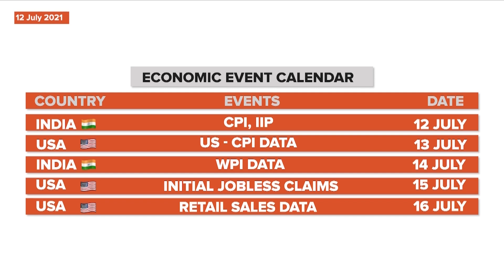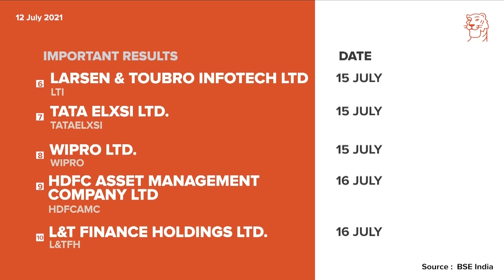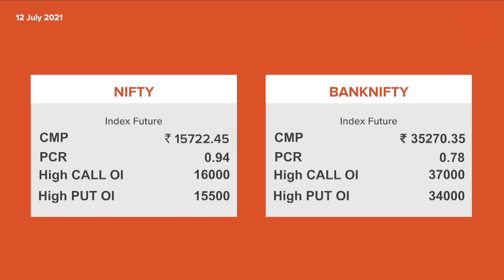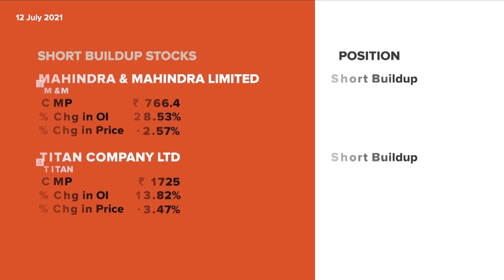Monday, July 12 – Weekly Market Guide | Sharekhan Podcast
Welcome to the Sharekhan Weekly Market Guide podcast. We are glad to have you!

Getting a kick-start – Market summary from the last week
The podcast kicks off with a mention of notable events in the Indian markets from the last week, which includes the NIFTY weekly move.

Let’s get down to business – Important market events in the coming week

Traders and investors alike will find some interesting titbits from this section, which comprises:
·         Results to be announced in the coming week (NIFTY 50 stocks update)
·         Corporate actions like Dividend pay-outs, upcoming Bonus announcements, Buy-back offers, OFS, Rights Issue, IPO and so on

Technical Research insights

From the desk of Sharekhan’s 20-year-veteran Research Team come these Technical Research in-sights, which cover (not exhaustive):
·         NIFTY trends and 20/40 EMA and SMA
·         Bank NIFTY trends and 20/40 EMA and SMA

Open a free* Demat and trading account in just 15 minutes* with Sharekhan

(* T&C apply)

Opening a demat account with Sharekhan allows you to not only engage in Intraday Trading and Derivatives, but also participate in the share market with F&O, trading in Equity market and Commodity market at competitive brokerage.

In the Sharekhan Weekly Market Guide podcast, it is our endeavour to bring listeners stock market analysis that can help them get stock investment ideas and a better grasp on which new stocks to buy and what to buy today, which shares to buy tomorrow or in the week ahead.

As mentioned earlier, we will also potentially cover stock buyback actions, stock dividend, stock splits as well as upcoming stocks in India, through which listeners could get an idea of new shares to buy and in general a broader stock market outlook.